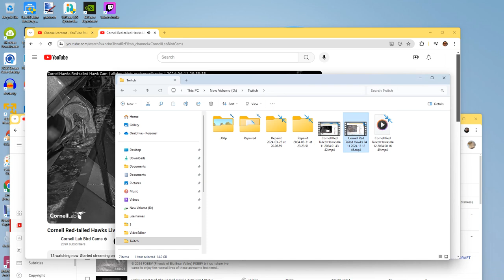Cornell Red Tailed Hawks 04/12/2024 00:16